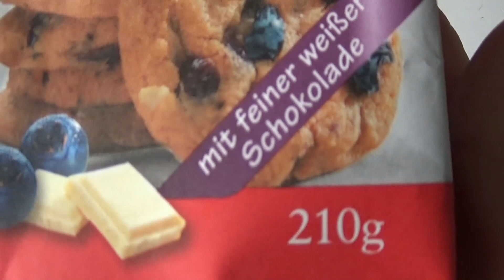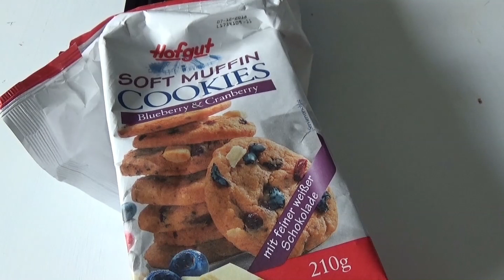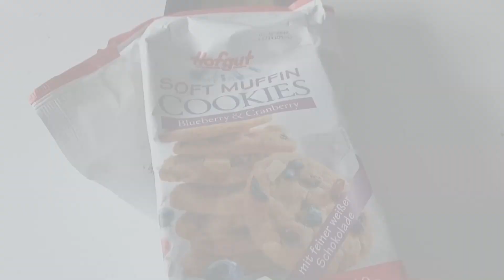soft Muffin Cookies - Family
Ich teste diese leckeren Teile!